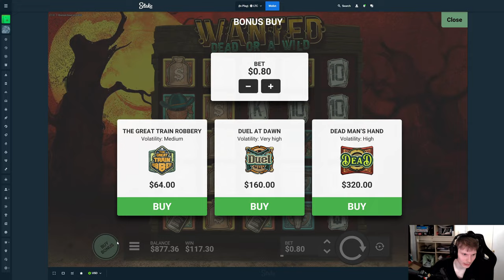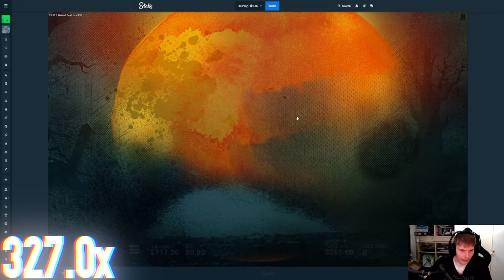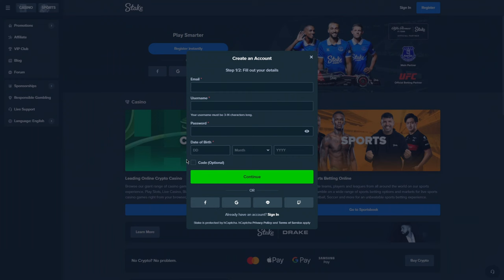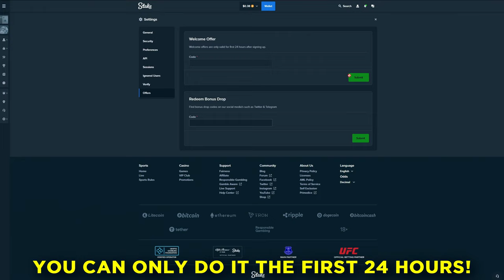Top symbol line paid insane on WANTED DEAD OR A WILD!